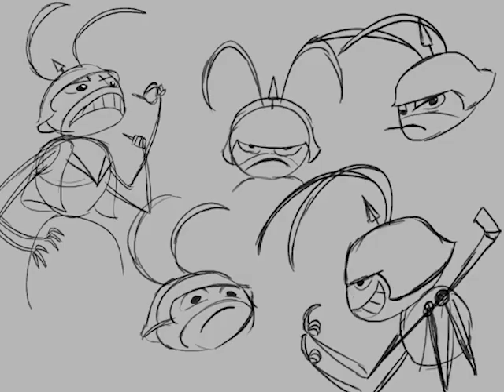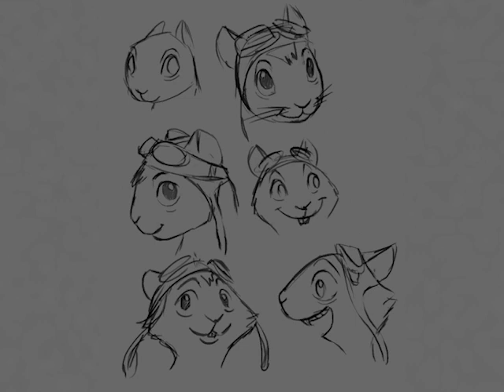Castor beaver (English)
Banned for having accidentally destroyed the dam in his native village, the beaver Beaver must expatriate. Rewarded many times as the best sculptor of St-Jean-Port-Joli, our friend’s dream is to redeem himself by winning the Hull Carving Contest. The road will be long for our beaver but on his way he will meet some kind fellows like Moosely Chuck, aka DJ Moose, as colorful a friend as unpredictable, and the ferret Gontran, who has more than one trick up his sleeve. Danger will also strike when Beaver meets Bram, another beaver but much less friendly. It will be a tough path to walk when Beaver faces the difficulties on this long road to victory and to possibly becoming the best sculptor in Quebec.